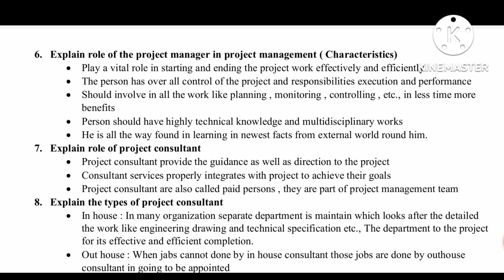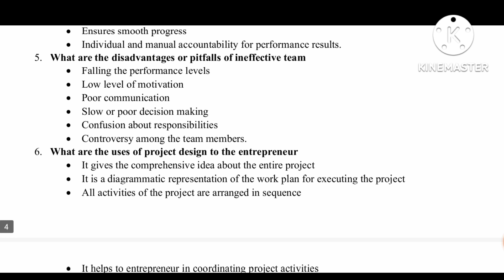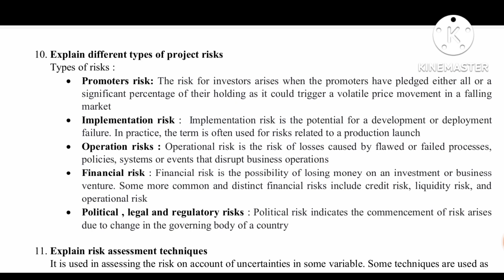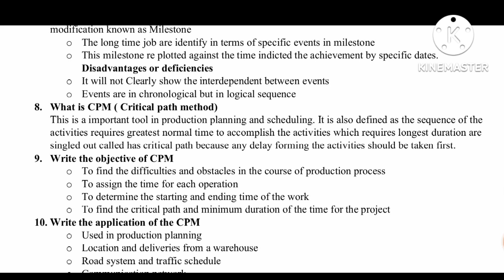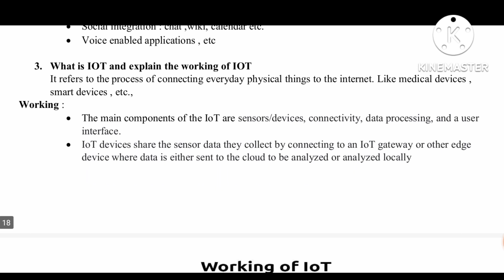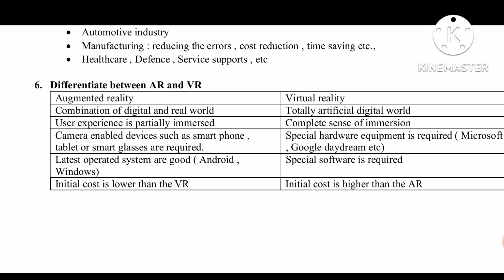pms important question and answers for end exam,Karnataka 2nd SEM,Diploma project management skills